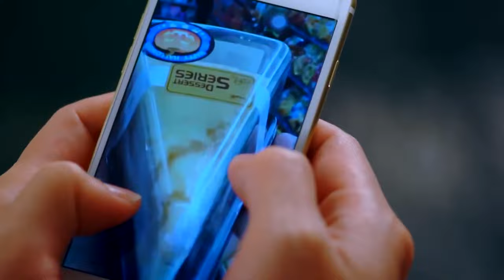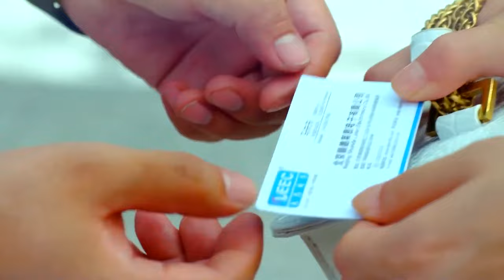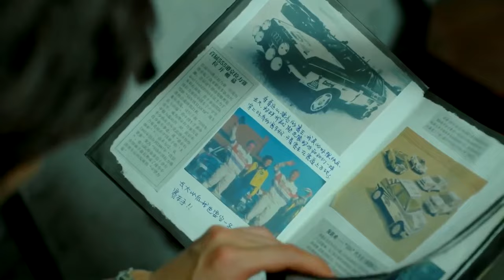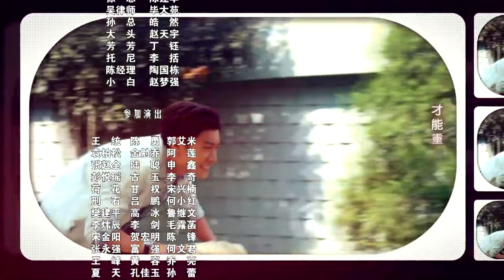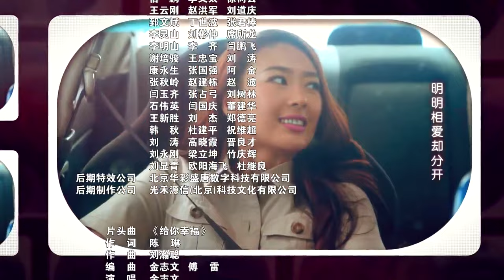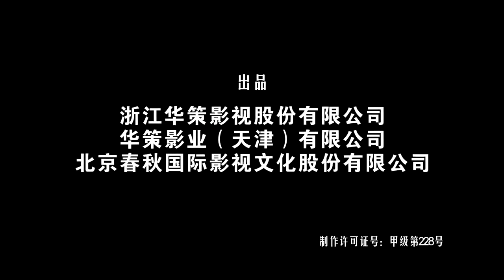ENGSUB 热播言情剧《上流社会》High Society 09 | 渴望提升身份地位并进入上流社会的女主开始追求一个高富帅，但命运却一次又一次地捉弄了她...